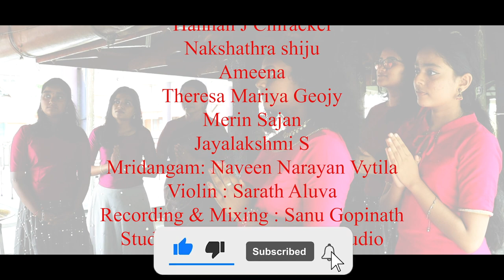Saraswati Namostute |Sruthi school of music | Jayalakshmi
Song: Saraswati Namostute
Raga: Saraswati
Tala: Rupakam
Composer: GN Balasubramaniam

Vocals:

Hannah J Chirackel

Nakshathra shiju

Ameena

Theresa Mariya Geojy
Merin Sajan
Jayalakshmi S

Mridangam: Naveen Narayan Vytila
Violin : Sarath Aluva

Recording & Mixing : Sanu Gopinath
Studio : Narayana Digital Studio

Dop : Prabhu Sunil & Athul Sunil
Edit : Pranav Vinayak